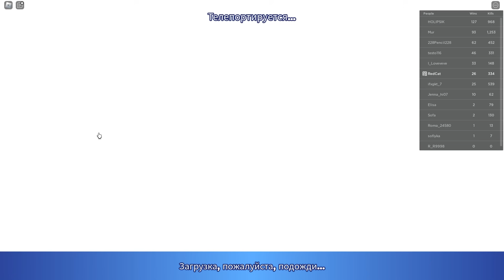МЕЧ ЗА РЕЙТИНГ в игре Лезвие шара роблокс | Blade Ball roblox | Прокачиваю ранг в игре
Сегодня я поиграю в рейтинговые бои в игре Лезвие шара роблокс (Blade Ball roblox) и покажу свои успехи.